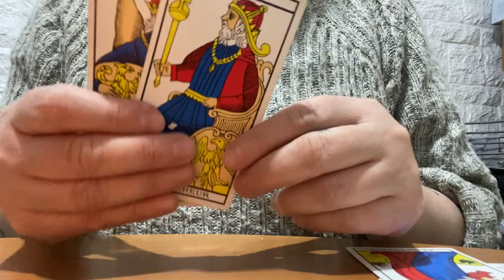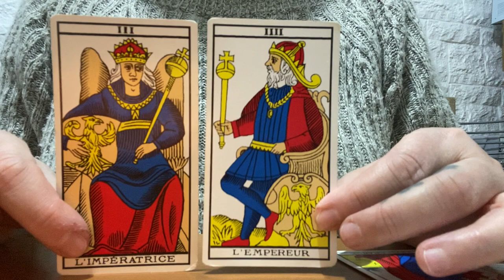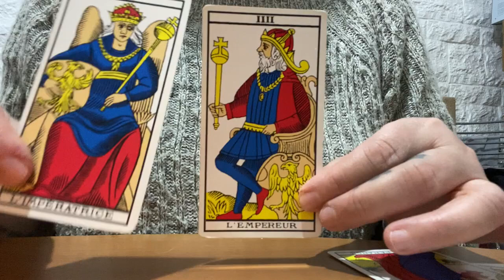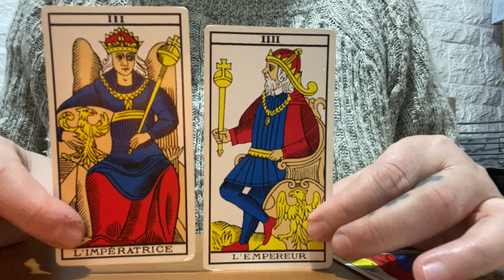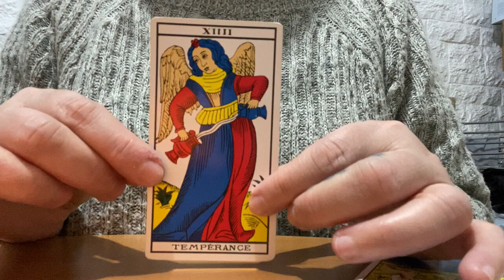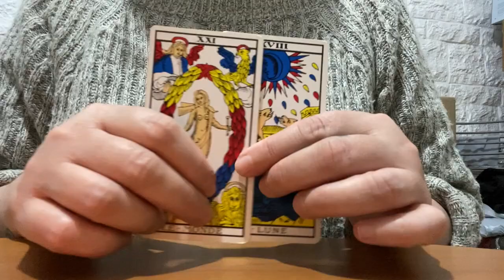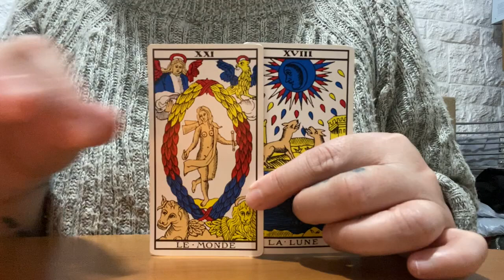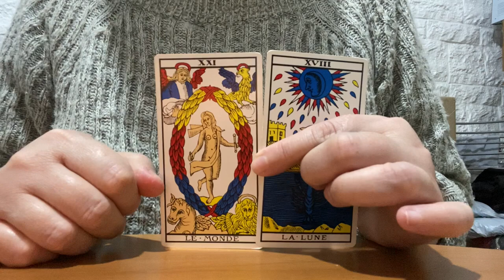RITUALES LUNA LLENA 18 DE MARZO 2022 para todo propósito